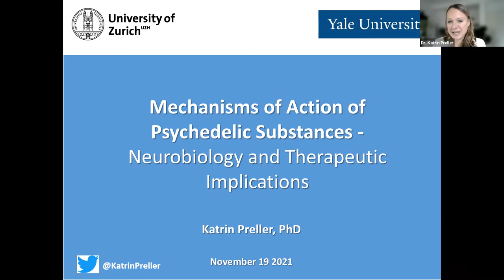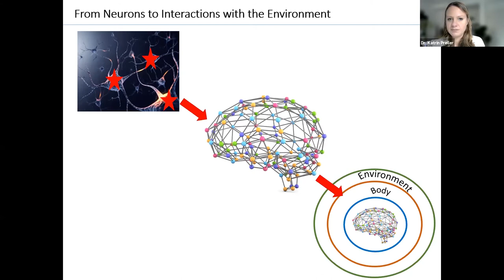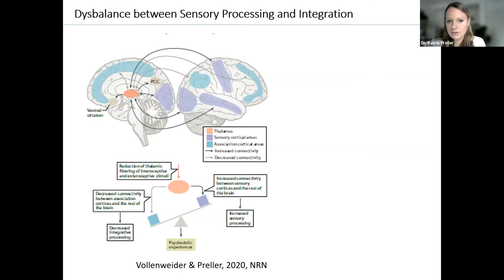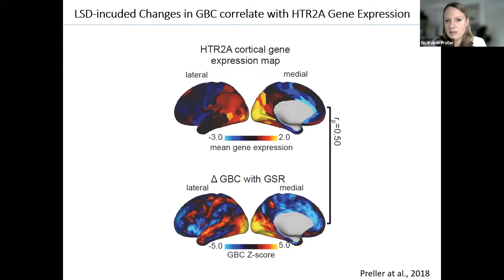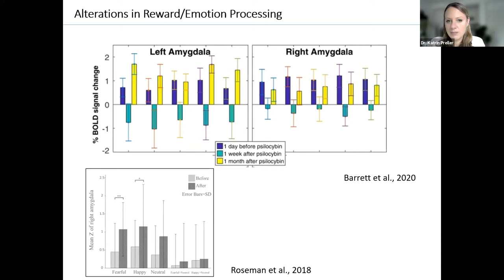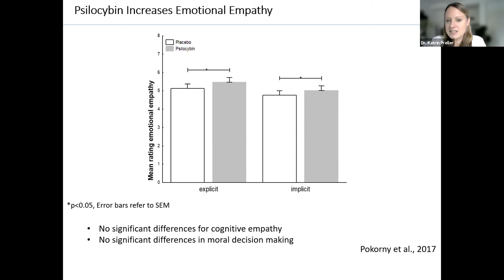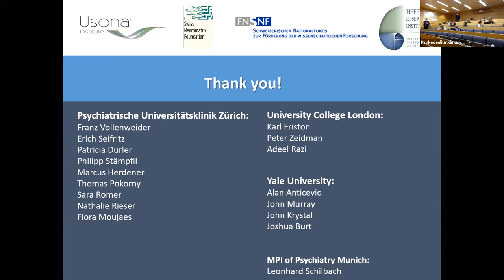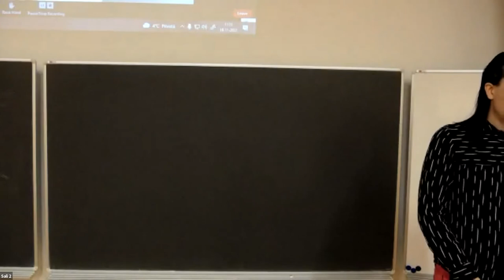Neurobiology of psychedelics and implications for psychedelic-assisted treatment – Katrin Preller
Dr. Preller heads the Pharmaco-Neuroimaging and Cognitive-Emotional Processing Research Group at the Department of Psychiatry, Psychotherapy, and Psychosomatics of the University of Zürich.

This presentation was recorded as part of the first Finnish scientific conference on psychedelics, Psykedeelit 2021, in November, 2021.

The Finnish Association for Psychedelic Research is a multidisciplinary association founded in December 2016 with the goals of promoting scientific research related to psychedelics and the availability of accessible information based on such research.